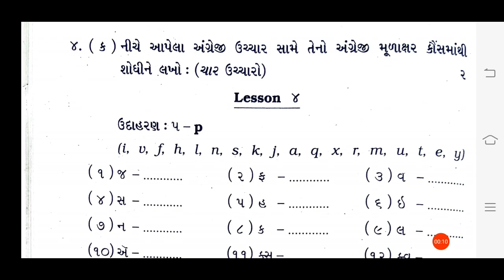13/10/2020, ધોરણ-1, English